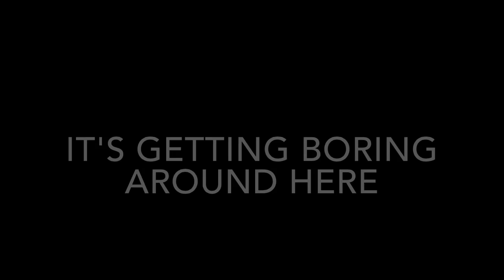Ask Ticci Toby Trailer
I'm starting up a Ticci Toby ask Vlog!
Please send all questions to rammyzcosplay.tumblr.com
For more Cosplay skits!!
Ticci Toby: rammyzcosplay
Masky/Kate/Clocky: JessKitten.tumbr.com

Music: In the Hall of the Mountain King original score by Tchaikovsky .